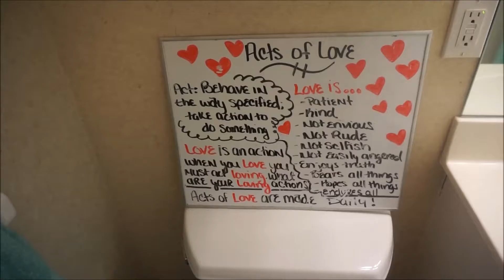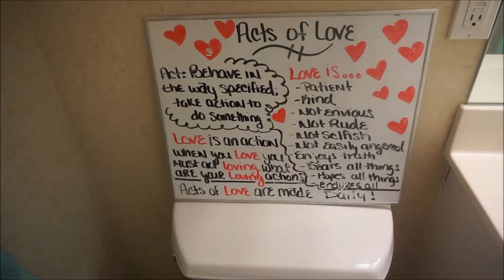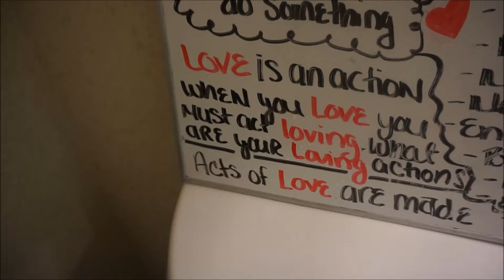Love is an Action!